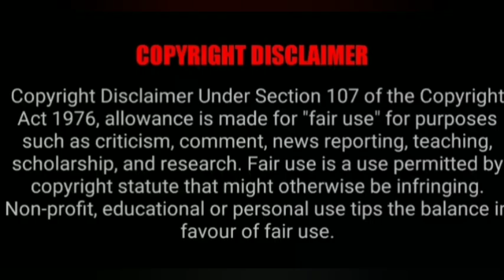அடங்காத நபரின் கர்வத்தை நொடிகளில் சாம்பலாக்கும் இந்த வசிய முறை@VASIYAMANDIRANGAL